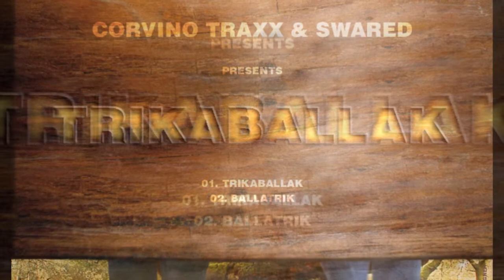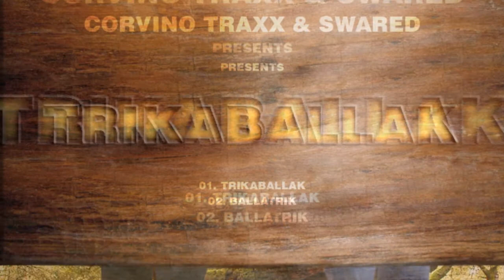Corvino Traxx & Swared - Trikaballak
Real house beats with progressive synths, fun vocal effects, and energetic groove that is definiely fit for the dancefloor.